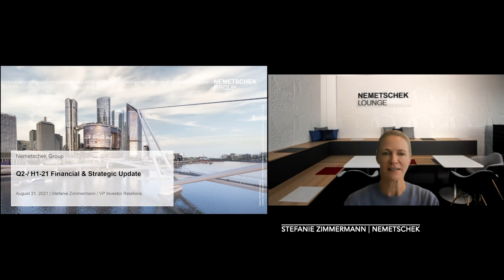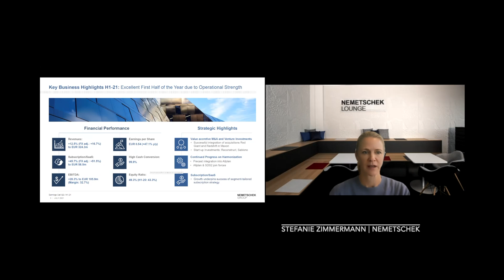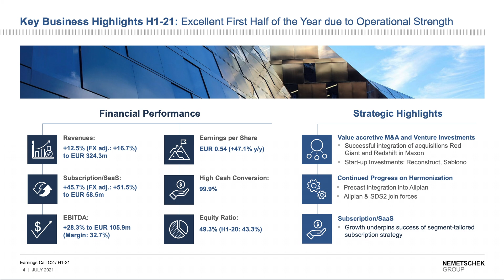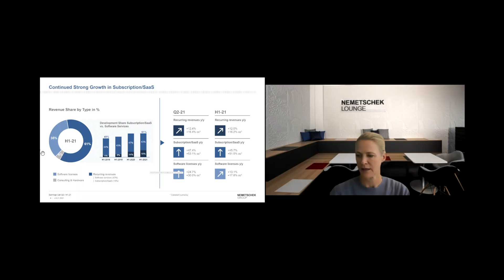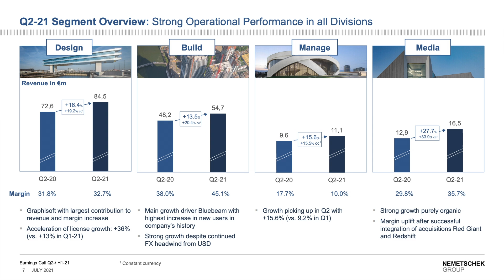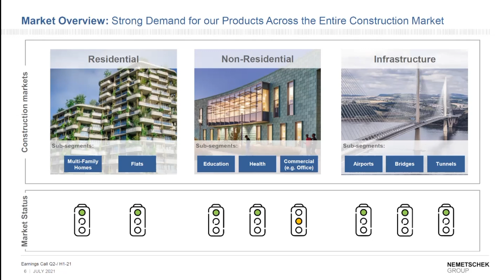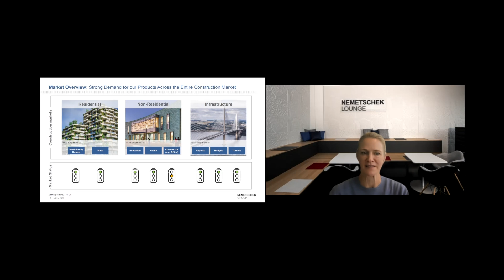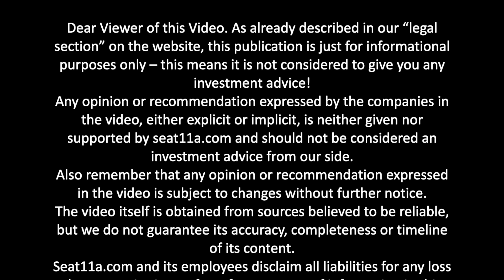Nemetschek SE | Financials: H1-2021 | Stefanie Zimmermann, Investor Relations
In today’s video, we are presenting Stefanie Zimmermann,  Head of IR of Nemetschek SE.
Steffi will provide us with a quick update on the H1-2021 Financial Results

00:00 Nemetschek SE
00:11 Intro
00:39 Key-Figures Q2-2021
02:11 Key-Business Highlights H1-2021
04:21 Subscription/SaaS Development
05:23 Segment Overview Q2.2021
07:04 Market Overview
08:13 Guidance 2021

Company Profile:
The Nemetschek Group is a pioneer for digital transformation in the AEC/O industry.
With its intelligent software solutions, it covers the entire lifecycle of building and infrastructure projects and guides its customers into the future of digitalization.

As one of the leading corporate groups worldwide, the Nemetschek Group increases quality in the building process and improves the digital workflow of all those involved in the building process. This makes it possible to design, build and manage buildings with greater efficiency, sustainability and environmental compatibility in terms of resources.

The focus is on the use of open standards (OPEN BIM).

The portfolio also includes digital solutions for visualization, 3D modeling and animation.

The innovative products of the 15 brands of the Nemetschek Group in the four customer-oriented segments are used by approximately six million users worldwide.

Founded by Prof. Georg Nemetschek in 1963, the Nemetschek Group today employs more than 3,000 experts.

Publicly listed since 1999 and quoted on the MDAX and TecDAX, the company achieved revenue amounting to EUR 596.9 million and an EBITDA of EUR 172.3 million in 2020.